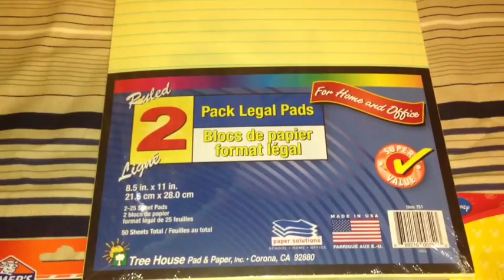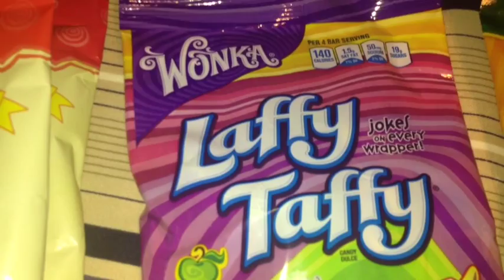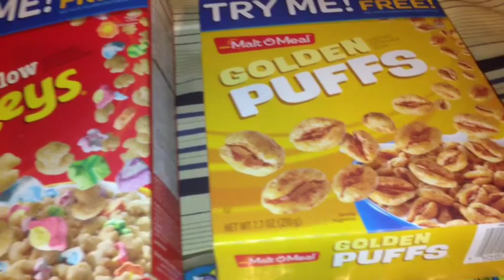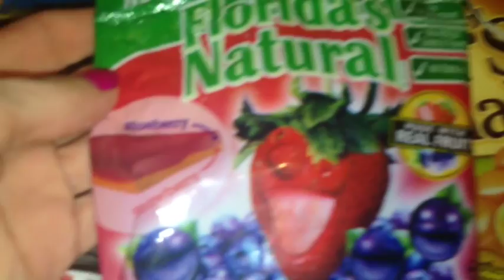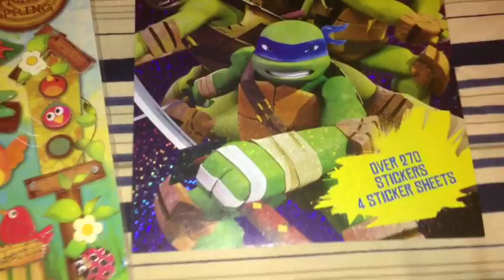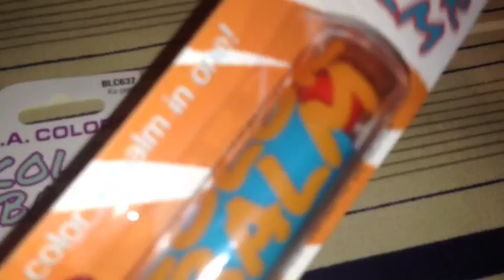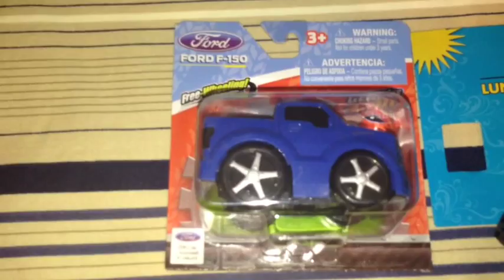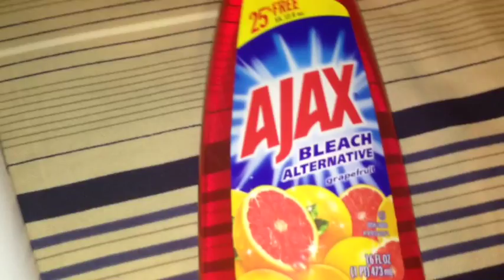Dollar Tree Haul #8